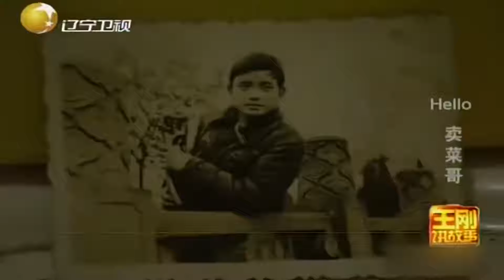成都卖菜小哥上《非诚勿扰》爆红，不是明星胜似明星丨王刚讲故事